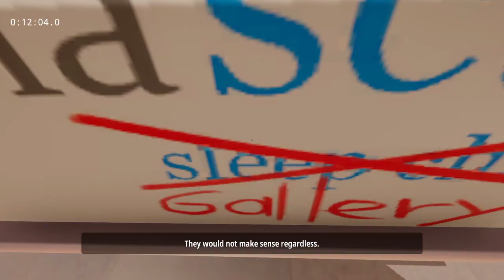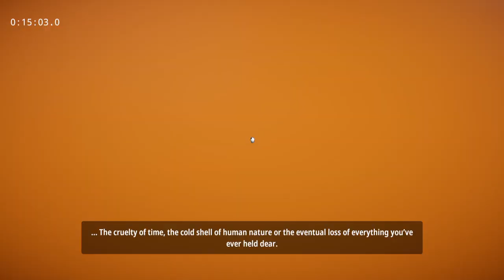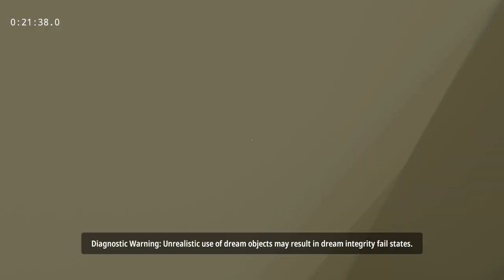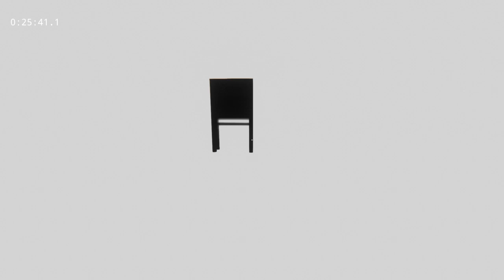beating Superliminal in 26:56.1 bp